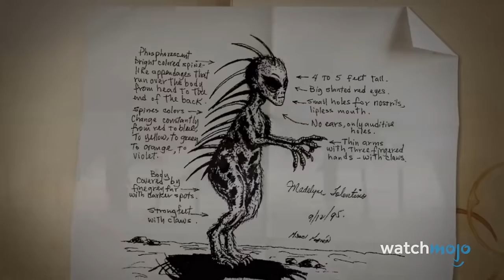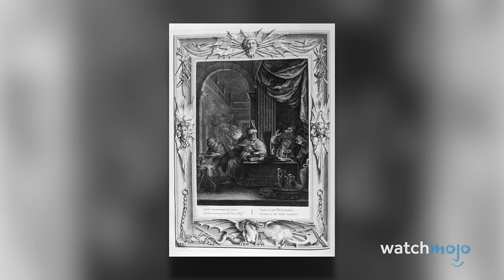Top 10 Strongest Mythological Monsters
Strength of mythological proportions! Welcome to WatchMojo, and today we're looking at powerful monsters from myth, legend, and mythopoesis! Our countdown includes Surtr, the Chupacabra, Medusa and more! Is there a mythological monster that we missed? Flex their strengths down in the comments!